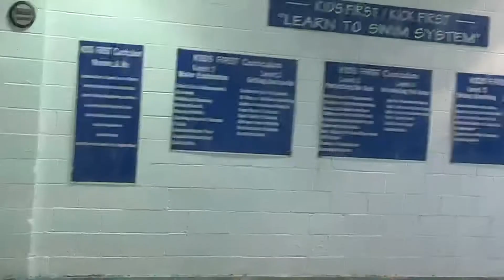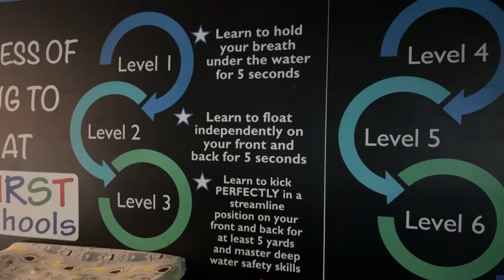Swimming Lesson #1 || why kids love swimming?kids swimming school in Nottingham